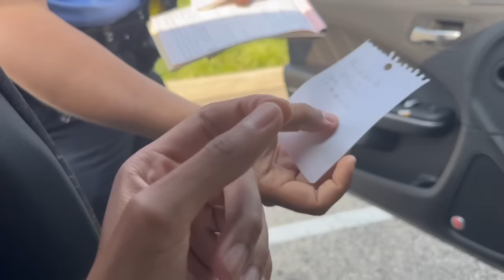THEY STOLE MY DODGE CHARGER SCAT PACK…